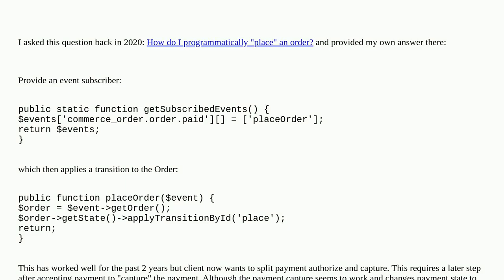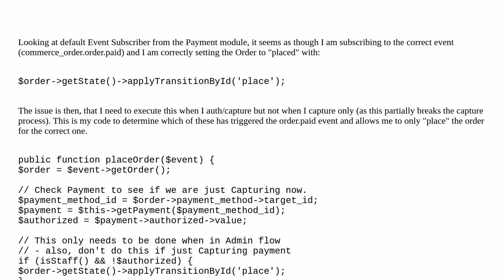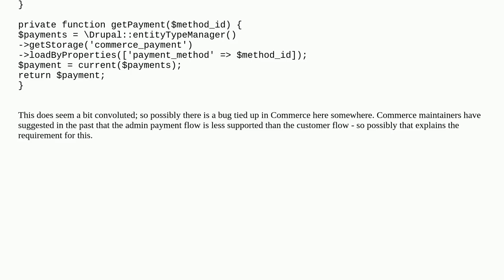How to distinguish between order.paid event when authorization/capture and just capture?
A special thanks goes out to the community

  commerce 9